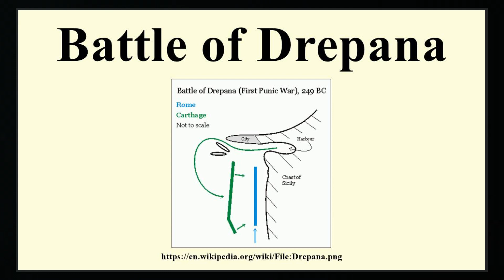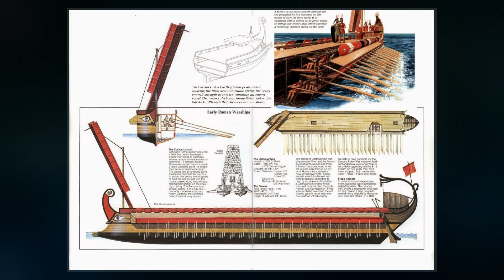Battle Of Drepana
The naval Battle of Drepana  took place in 249 BC during the First Punic War near Drepana  in western Sicily, between a Carthaginian fleet under Adherbal and a Roman fleet commanded by Publius Claudius Pulcher.